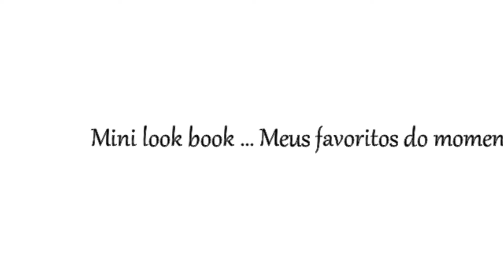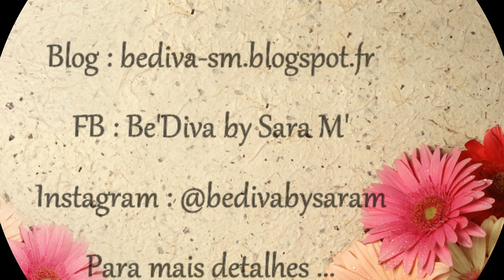|Lookbook | Favoritos de março